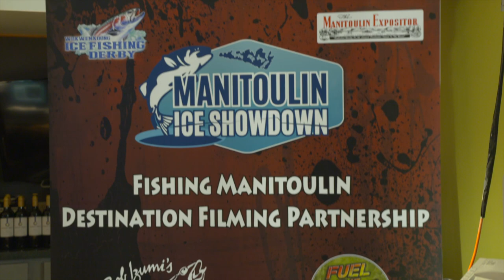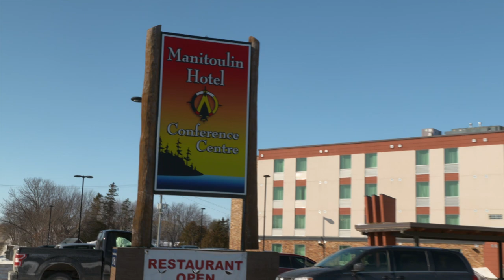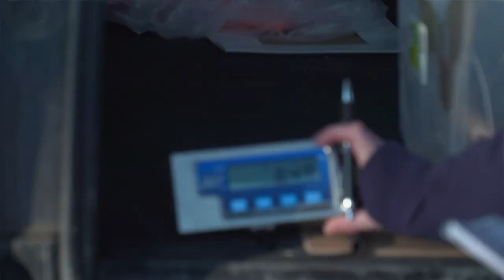Manitoulin Ice Showdown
Bob is co-hosting the 2020 Manitoulin ice Showdown where competitors try to catch their two biggest trout in a chance to win many prizes.